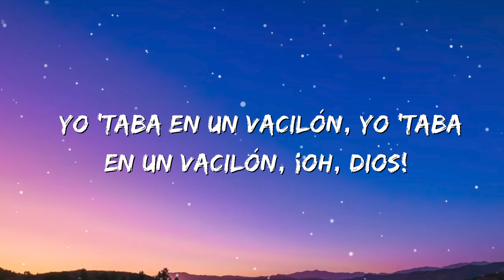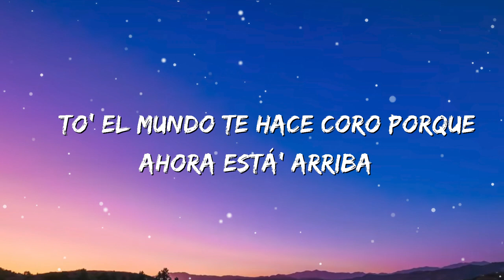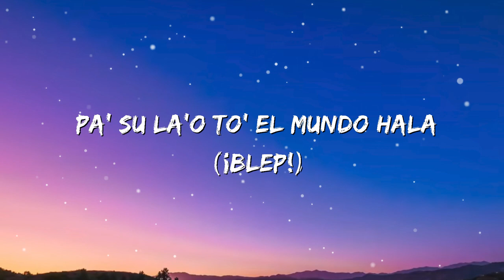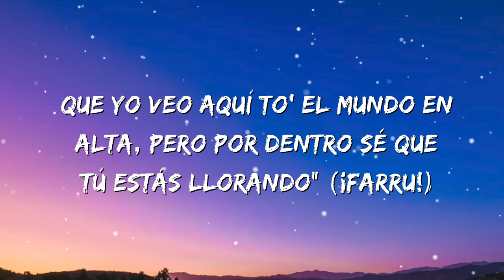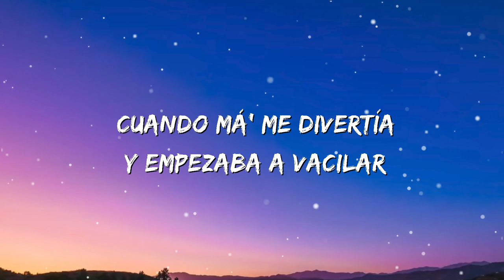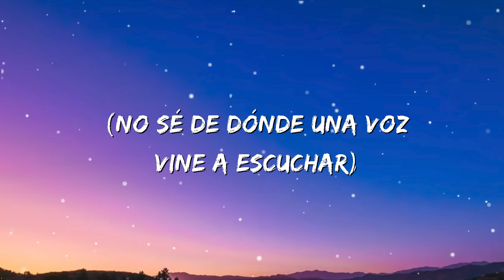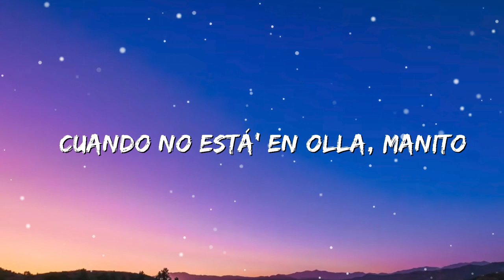Farruko - Nazareno (Letra/Lyrics)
Letra/Lyrics: Farruko - Nazareno

[Intro: Farruko & DJ Adoni]
Todo el mundo está' en las buena', pero en las mala'
¡Bajo mundo!
¡Farru!

[Pre-Coro: Farruko]
Yo 'taba en un vacilón, yo 'taba en un vacilón, ¡oh, Dios!
Cuando má' me divertía y empezaba a vacilar
(No sé de dónde una voz vine a escuchar; ¡Farru!)
Te rodea la envidia y también la hipocresía
Tienes to' los ojos puestos encima
To' el mundo te hace coro porque ahora está' arriba
Era lo que el Nazareno me decía
[Coro: Farruko]
Pa' su la'o to' el mundo hala
Todo el mundo еstá' en las buena', pero еn las mala'
Pa' su la'o to' el mundo hala (¡Blep!)

[Post-Coro: Farruko]
¡Fa-Fa-rru!
Laramercy gang
¡Fa-rru!

[Verso: Farruko]
Hay chipero, las botella' arriba, la movie prendía' con to' el mundo encima (¡Blep!)
Video' y foto' me tiraba con la copa en mano, toíto' brindando
De repente una voz me decía "'¿tás bien, hijo mío? ¿Qué están celebrando?
Que yo veo aquí to' el mundo en alta, pero por dentro sé que tú estás llorando" (¡Farru!)
Querías dinero y fama, pue' aquí tiene'
Esta gente están solo cuando les conviene
Los pana' y las mujere' se viran cuando se acabe
El dinero va y viene, pero el tiempo nadie sabe

[Pre-Coro: Farruko]
(No sé de dónde una voz vine a escuchar)
[Coro: Farruko]
Pa' su la'o to' el mundo hala (¡Farru!)

[Outro: Farruko, Ismael Rivera & DJ Adoni]
Cuando no está' en olla, manito
Ni las moscas quieren estar a la'o tuyo
¡Bajo mundo!
El único que se queda e' el balbu que está allá arriba
Llévate de mí
J. Cross
Sharo Towers
Frank Miami
Carbon Fiber Music
La familia
Directamente desde
La 167
En el nombre del Padre, del Hijo y del Espíritu Santo
Es el Nazareno y que te da consejos buenos
A quién, no mires a quién, dale la mano al caído
Y si acaso bien malo ha sido, dale la mano también